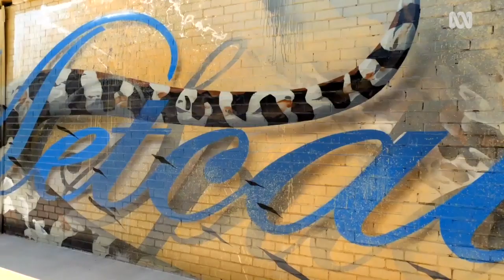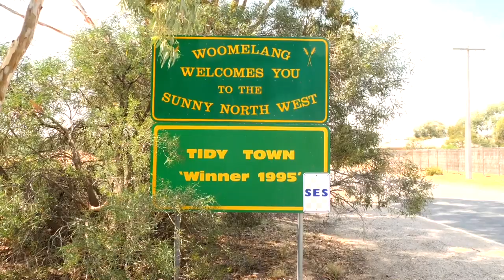TRAILBLAZERS - Joe Collins - Endangered species project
Can art save a town and its animals?

When teenager Joe Collins called a meeting mid-harvest to explain how a mural of a snake could help boost the town's economy, a few locals thought he was mad.

But the 19-year-old vice president of the Woomelang and District Development Association hopes a mural project will both raise awareness about endangered species and attract tourists to the sometimes-forgotten town.

Up to something great? Trailblazers is an opportunity for young, regional change makers to have their stories on the ABC.